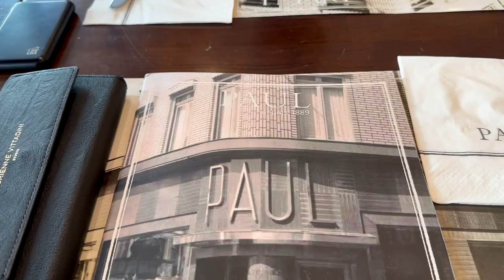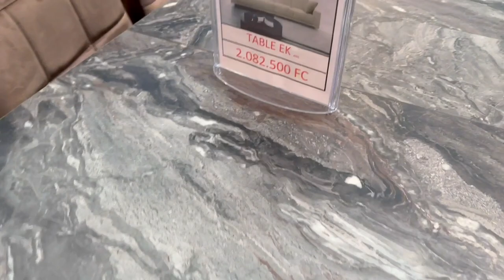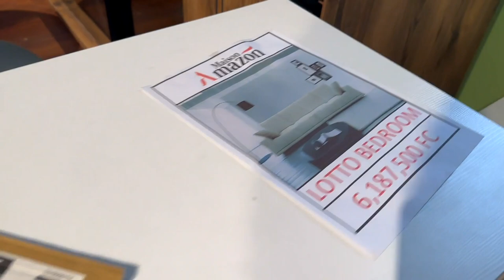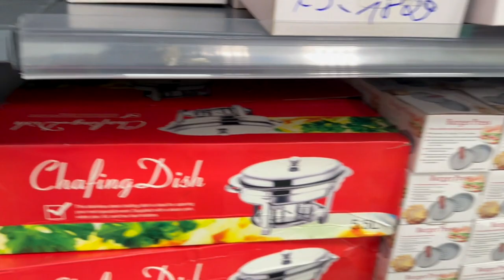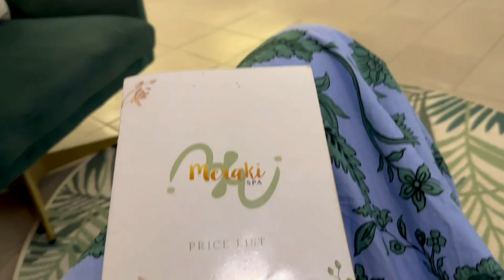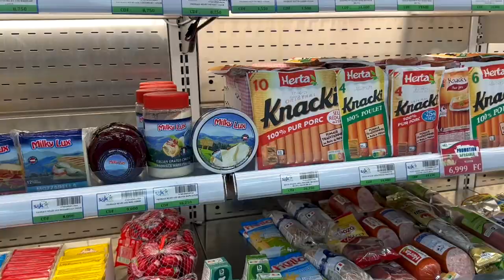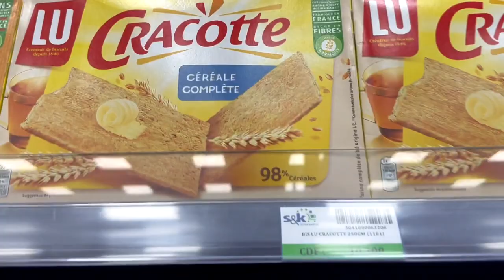VLOG À KINSHASA | MAGASIN AMAZON & ON MANGE À PAUL BOULANGERIE EN FAMILLE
Coucou my darlings, Enjoy!!